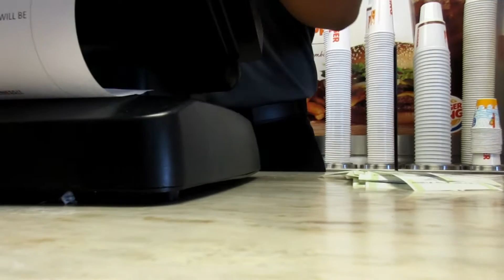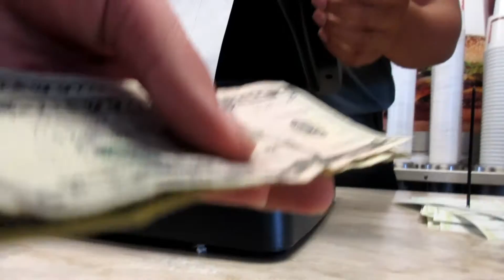Burger King Halloween Whopper!!!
Thumbs up for trying the New burger from Burger King!!!
Thank You so much for the support on all my videos. It really means a lot to me.